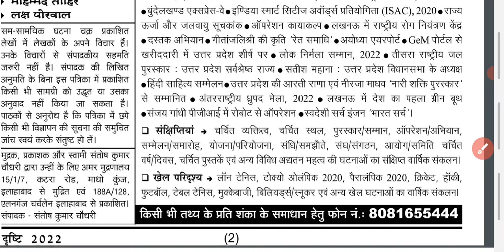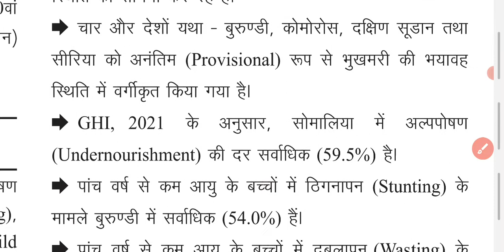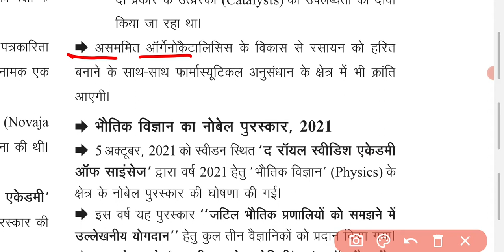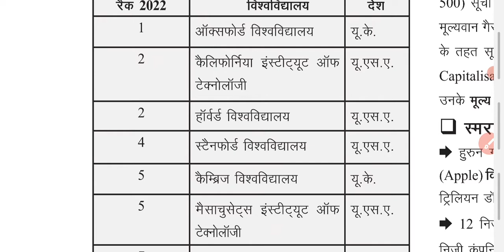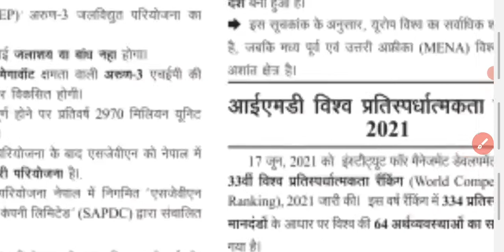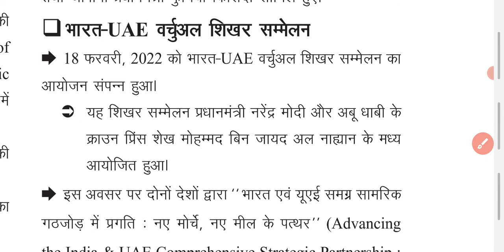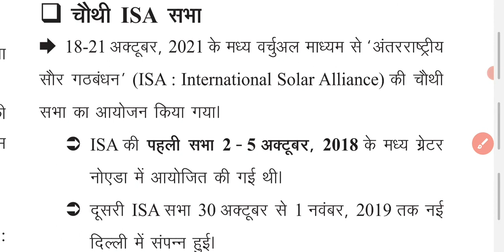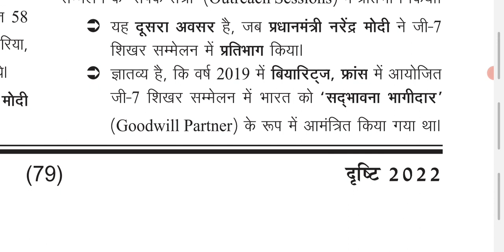Drishti Ghatna Chakra 2022 (Part-6) || Ghatna Chakra Current Affairs 2022 | घटनाचक्र दृष्टि 2022